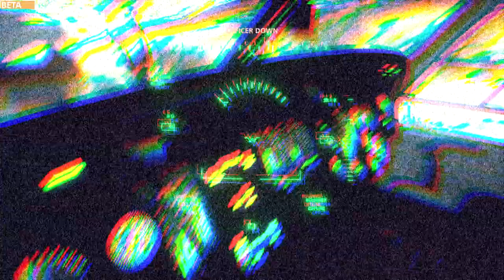Some Dangerous Shit - Battlefield Hardline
we're on fire again

Follow catbutts on Twitter!